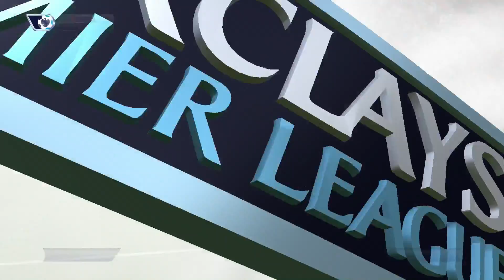FIFA 16 - Modo carrera jugador "Este creo que no es mi sitio" (Ep.19).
¡Vamos mas modo carrera manager! Deberéis ver el vídeo para saber por que es este titulo, veremos a ver que pasa al final.
Mi ID PS4: thonixavi
Mi steam: thonixavi
Mi origin: thonixavi
Like y Favoritos ayuda muchisimo =´D.